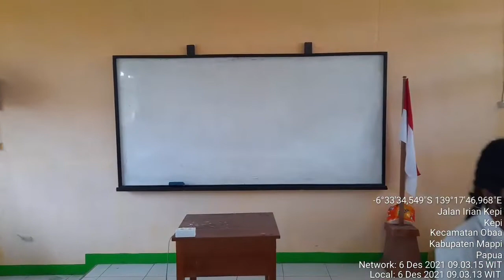Video Pembelajaran Kelas 6 Tema 4 Globalisasi Sub Tema 2 Globalisasi dan Manfaatnya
Pembelajaran UKIN PPG Dalam Jabatan Angkatan 4 Tahun 2021
Sub Tema 2 Globalisasi dan Manfaatnya